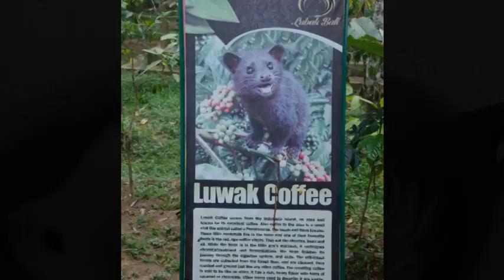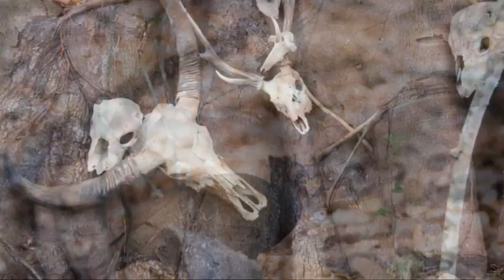Indonesia - Bali The amazing Subak Festivities & Komodo visit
A visit to Bali, Komodo Island, Sulawesi changing color lake (Linow) & Jakarta Old Port (Sunda Kelapa)